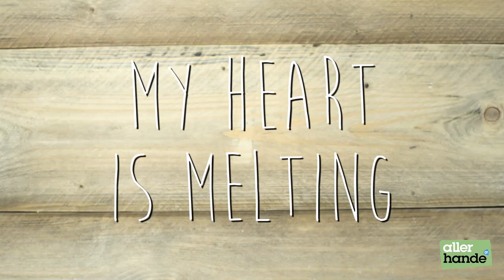Muffins met smeltende witte chocolade - Allerhande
Cupcakes waar je hart van smelt, met een chocoverrassing in het midden.

Bereid een pakje muffinmix vanille volgens de aanwijzingen op de verpakking. Meng 3 el cacao door het beslag. Vul de holtes van een muffinvorm met een beetje beslag en duw in elk cakeje voorzichtig een stukje witte chocolade. Verdeel daarna de rest van het beslag erover. Bakken maar!